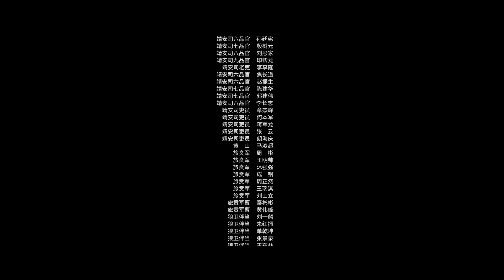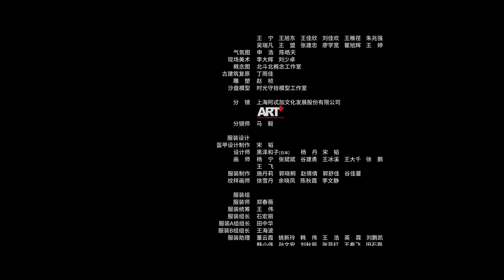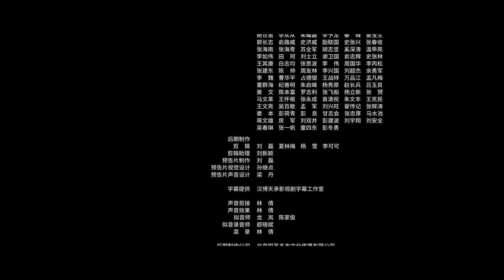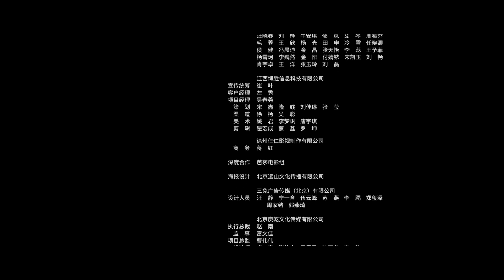Trường An 12 Canh Giờ - Tập 27 | Phim Cổ Trang Trung Quốc Mới Hay Nhất 2020 - Thuyết Minh